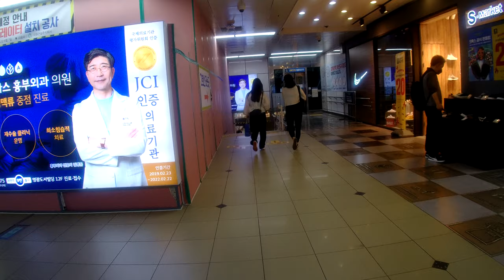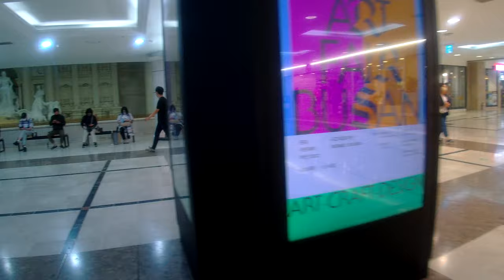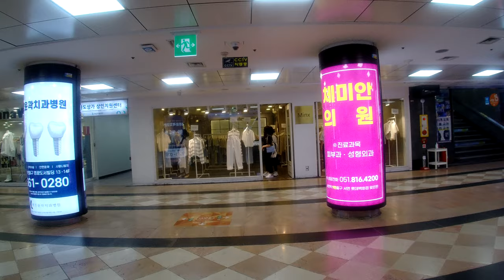4K WALKING TOUR 💥🔥🔥🔥 부산 서면 젊음의 거리 🔥🔥🔥 서면몰 서면지하상가 일요일 도보 여행 서면거리패션 SNAP G로 촬영 SEOMYEON BUSAN KOREA🇰🇷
🔥🔥🔥💥 🔆 This is a walking video of Busan Seomyeon on a sunny spring day Sunday afternoon | Walking the street of youth in Seomyeon, the biggest entertainment district in Busan | Seomyeon Mall, the busiest shopping street in Busan, Seomyeon Underground Shopping Mall Seomyeon Stalls, and more.

Let's walk together in Busan Seo-myeon

I would be very grateful if you watched the full video.

💥🔥🔥🔥💥 🔆 햇볕 따뜻한 봄날 일요일 오후 부산 서면 걷기 영상입니다  | 부산의 최대유흥가 핫플 서면 젊음의 거리 걷기 | 부산의 최대번화가 서면몰 서면지하상가 서면포장마차, 헌팅포차, 선술집 등  오늘도 걸어봅니다. 부산서면 함께 걸어보아요

🎬SHOOT🎞
🎥CAMERA: SNAP G  IU-100
🎬DATE OF SHOOTING🎞 MAY 15 SUNDAY 2022

SNAP G : The SNAP G IU-100 is a 3-axis gimbal 4K camera newly released by THINKWARE, the manufacturing and sales company of inavi, the best black box brand in Korea.
Below is a site related to gimbal.

00:00 ~ 03:16 13:32 ~ 16:48